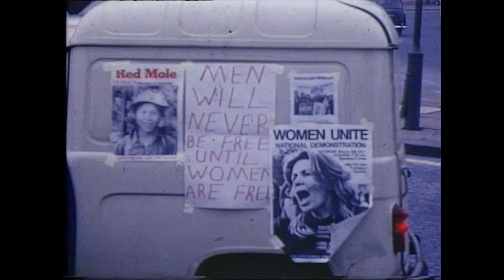1971 first Women's Liberation Movement march - UCL students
This excerpt from the UCLU Film Society's newsreel archives shows UCL students on the first national Women's Liberation Movement march, 6 March, 1971.